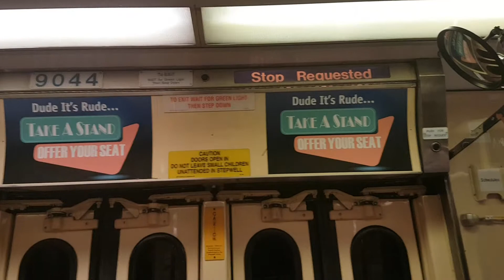Onboard SEPTA Trolley #9044 - 13th Street-15th Street